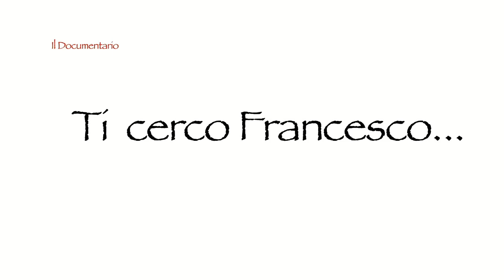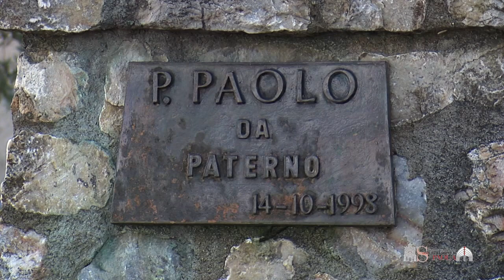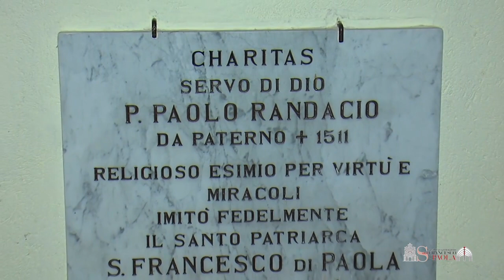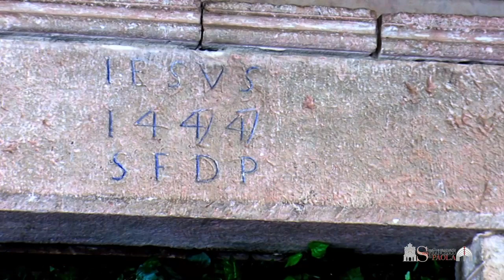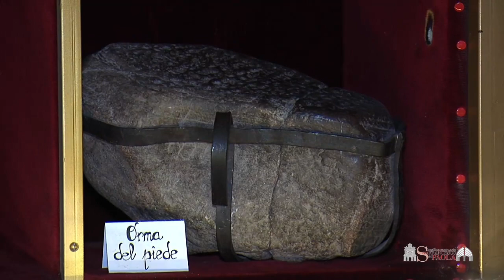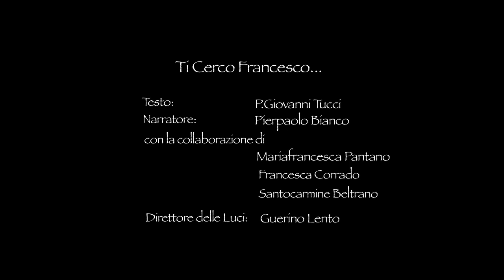Paterno Calabro - il Santuario di San Francesco di Paola "Ti cerco Francesco"